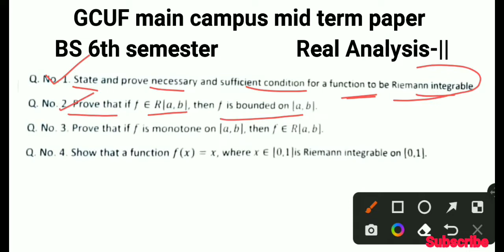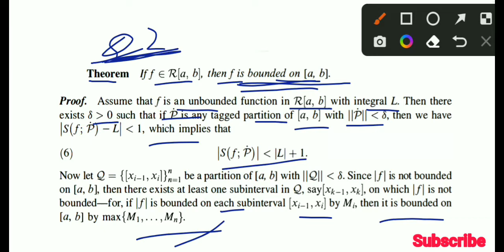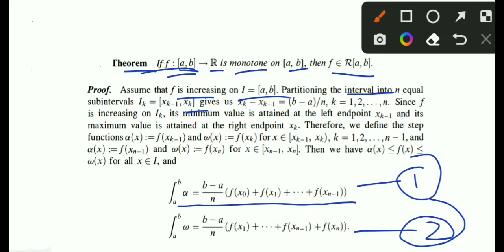GCUF main campus mid term paper with solution for BS 6th semester , Real Analysis -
GCUF main campus mid term paper with solution for BS 6th semster
Real Analysis -||